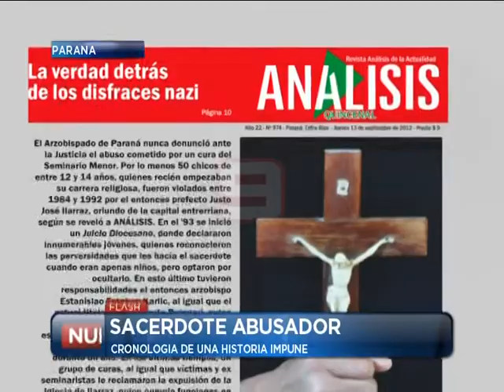Las Noticias por el Nueve - Sacerdote abusador